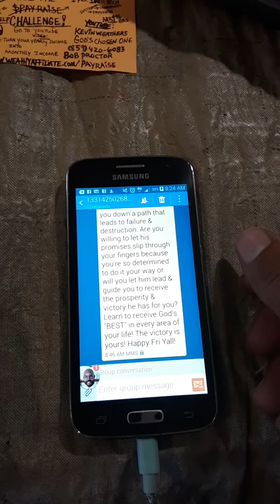WEALTH -TEST Are you on the path to success?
Secret FORMULA!!
Earn money while paying rent!! No joke!!!
Race car drivers and Hot Rod Builders Investors Network .You also mayb like
SMOKING HOT GIRL& GUY GIRL-TALK Investors Network.
Global sexTV investors Network this is your personal invitation to take the $pay-raise challenge. Go to  YouTube video: how to turn your yearly income into your monthly income by Bob Proctor when you get about middle ways of  the video Pay particular attention to LAWS OF COMPENSATION  M1 M2 and M3 you are going to be an M3 1%ers ... once you have fully watched Bob's video continue to Journey by watching my uploads I am..BE ADVIISED:                                                " EUREKA"GREAT8M31%ers YOUTUBE Kevin weathers God's chosen one
There are more than 80 new Investment clubs on the front burner coming for you...AWSOME STUFF LIKE: EARN MONEY PAYING YOUR RENT, EARN MONEY PAYING YOUR HEALTH & LIFE INSURANCE, EARN MONEY ENJYOING CONCERTS OR GLOBAL IMPERSONATOR KARAOKE INVESTORS NETWORK, MJ FANS INVESTORS NETWORK Ride the hype to wealth. $PAY-RAISE IS BRINGING BETTER PAY TO YOUTUBE  AND TEXT BLOGGERS and there are no pre-qualifing standards outside of low cost  tuition for registration through wealthyaffiliate under PAY-RAISE. ...GET EXCITED we're shaking things up across the globe and better yet YOU GET to become one of the world's next millionares..email: follow and join the excitement YouTube Kevin weathers God's chosen one on Instagram I'm
cashfarmers also on Instagram and
payyraise with two Y's for peace I'm getting rich I'm a 1% ERS are you coming!